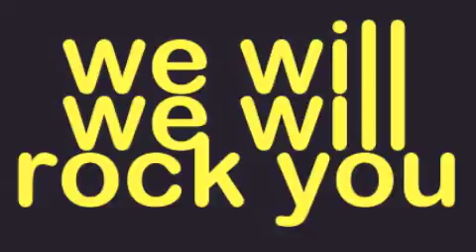Dirty Blonde, September 22nd